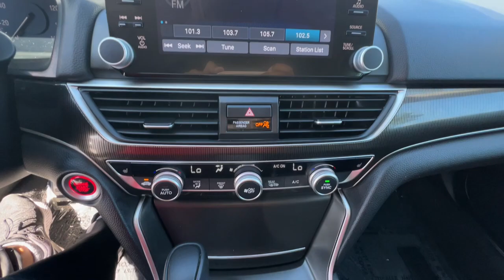2022 Honda Accord_Sedan San Jose CA 111856L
2022 Honda Accord_Sedan Sport SE 1.5T CVT - Stock#: 111856L

Capitol Honda
745 Capitol Expressway Auto Mall

Black with Perforated Leather Seat Trim. Certified. Still Night Pearl 2022 Honda Accord Sport Special Edition FWD CVT 1.5T I4 DOHC 16V Turbocharged VTECRecent Arrival! Odometer is 5399 miles below market average! 29/35 City/Highway MPG* FORMER SERVICE LOANERHondaTrue Certified Details: * Roadside Assistance * Vehicles purchased within New Vehicle Limited Warranty period: extends New Vehicle Limited Warranty to 4 years*/48000 miles*. Honda Care Motor Club Partner for 1 year/12000 miles. Up to two complimentary oil changes within the first year of ownership. SiriusXM 90-Day Trial * Warranty Deductible: $0 * Transferable Warranty * Vehicle History * 182 Point Inspection * Powertrain Limited Warranty: 84 Month/100000 Mile (whichever comes first) from original in-service date * Limited Warranty: 12 Month/12000 Mile (whichever comes first) after new car warranty expires or from certified purchase date Air Conditioning Climate Control Dual Zone Climate Control Cruise Control Power Steering Power Windows Power Mirrors Leather Steering Wheel Leather Shifter Power Drivers Seat Power Passenger Seat Clock Tachometer Digital Info Center Tilt Steering Wheel Telescoping Steering Wheel Steering Wheel Radio Controls Driver Airbag Passenger Airbag Side Airbags Keyless Entry Security System ABS Brakes Traction Control Dynamic Stability Rear Defogger Fog Lights Intermittent Wipers AM/FM Sport Package Leather Interior Surface 8 Speakers Radio data system Automatic temperature control Power driver seat Four wheel independent suspension 4-Wheel Disc Brakes Dual front impact airbags Dual front side impact airbags Emergency communication system: HondaLink Front anti-roll bar Knee airbag Low tire pressure warning Occupant sensing airbag Overhead airbag Rear anti-roll bar Brake assist Forward collision: Collision Mitigation Braking System (CMBS) + FCW mitigation Lane Departure Warning System Exterior Parking Camera Rear Auto High-beam Headlights Delay-off headlights Fully automatic headlights Bumpers: body-color Heated door mirrors Power door mirrors Spoiler Apple CarPlay/Android Auto Driver door bin Driver vanity mirror Front reading lights Illuminated entry Outside temperature display Overhead console Passenger vanity mirror Rear seat center armrest Telescoping steering wheel Front Bucket Seats Front Center Armrest Heated Front Bucket Seats Heated front seats Perforated Leather Seat Trim Split folding rear seat Passenger door bin Aux. Audio Input Bluetooth Carpeted Floor Mats Center Arm Rest Child Proof Door Locks Daytime Running Lights Front Heated Seats Heated Mirrors Overhead Console Premium Sound Rear Spoiler Rear Spoiler Reverse Camera Roll Stability Control Side Curtain Airbags Tire Pressure Monitor Vanity Mirrors - Contact Pre-Owned Internet Sales at or for more information. -